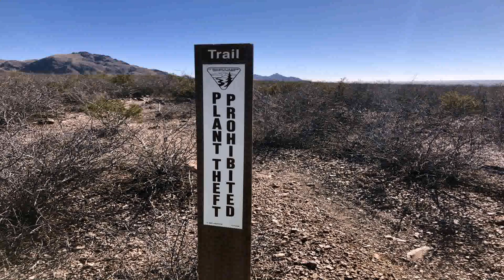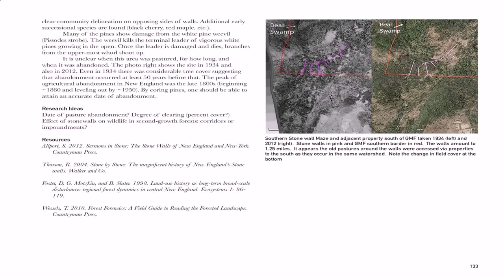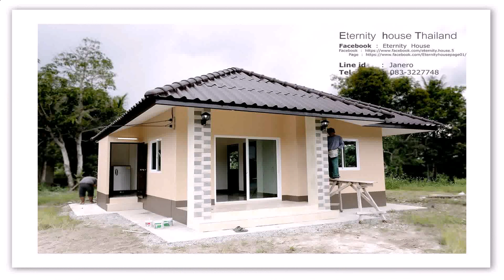Gate Fence Design Ideas For Ofw